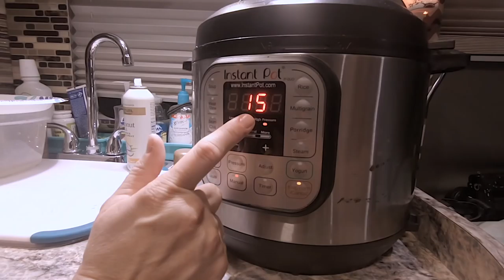COOKING IN A TRUCK | Porcupine Meatballs | Instant Pot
Porcupine Meatballs is a classic dinner that can be easily made in the Instant Pot.

🍲 Instant Pot